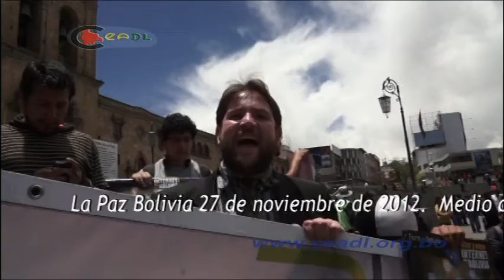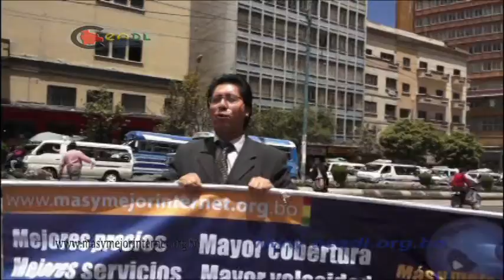Marcha 27 de Noviembre 2012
Marcha por mejorar el servicio de Internet en el país, ya que en Bolivia tenemos el internet más lento y más caro de la región.

Más y Mejor Internet para Bolivia